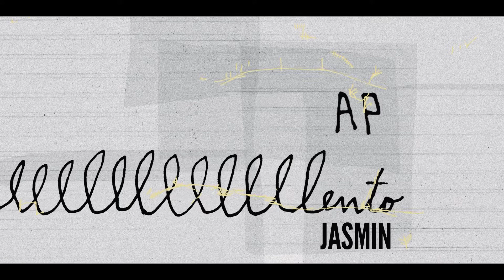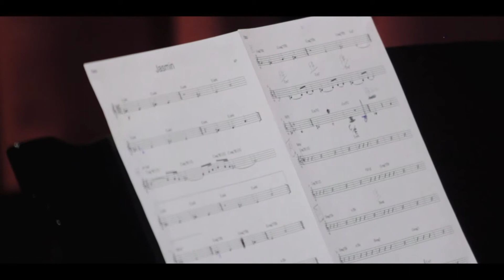Jasmin by AP Quarteto @ Carimbo Porta-Jazz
AP Quarteto

AP - Guitar, composition
Carlos Azevedo - Piano
Filipe Teixeira - Doublebass
Acácio Salero - Drums

Audio - Sérgio Valmont
Video - Ricardo Maia

May 2017